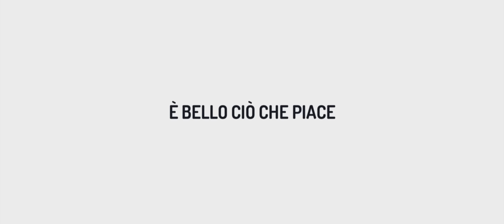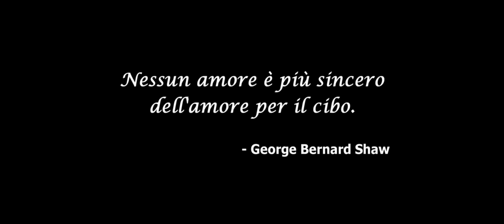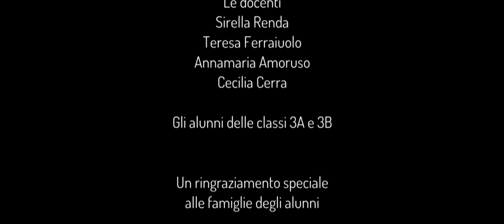E' BELLO CIO' CHE PIACE | School Movie Cortometraggio